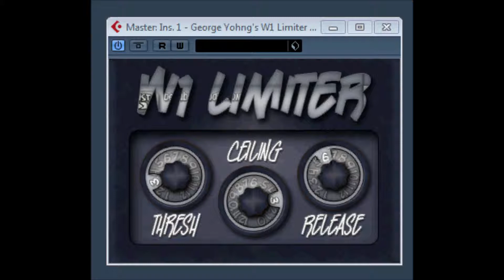George Yohngs W1 Limiter by BetaBugs Audio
Simple, but very effective audio effects plugins.

Donationware, if you wanna donate, just click on the button visit betabugs audio